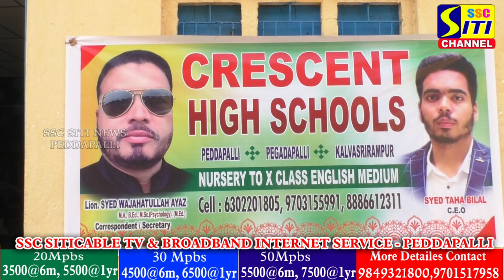సుభాష్ నగర్ లోని క్రీసెంట్ హై స్కూల్లో ఘనంగా ఫుడ్ ఫెస్టివల్.....